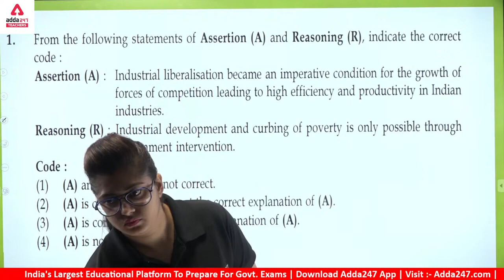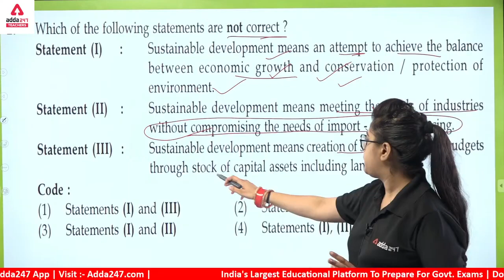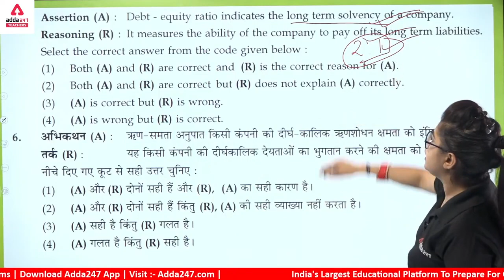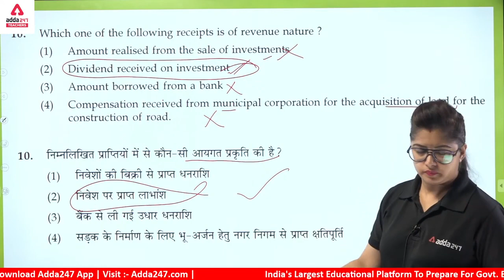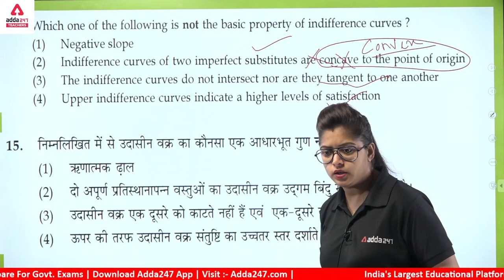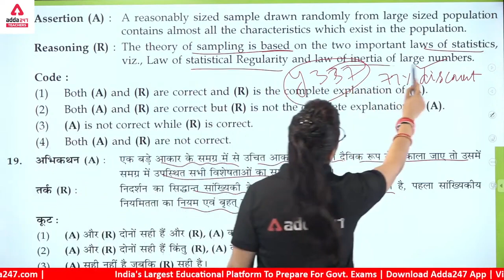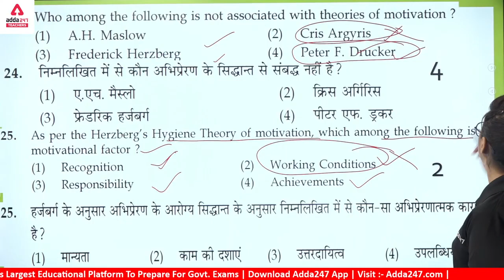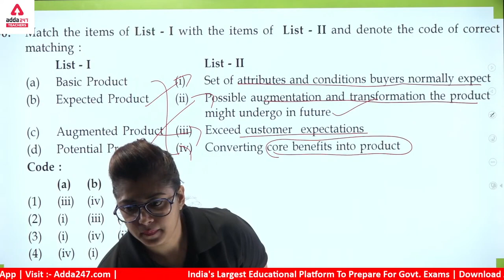UGC NET Paper 2 Commerce Top 30 MCQ of PYQ #1 UGC NET Exam Preparation 1